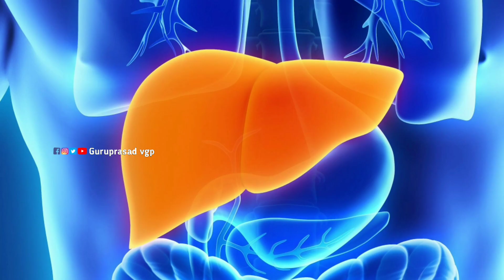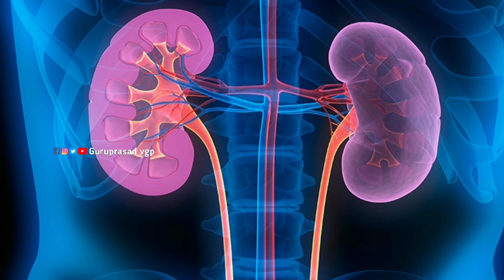தனியாக பார்ப்பதை தவிர்க்கவும்